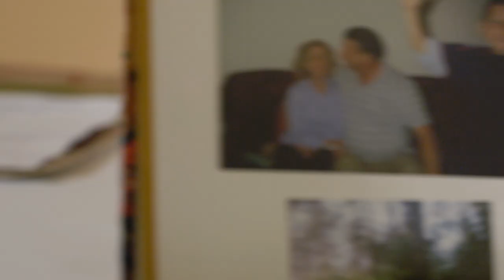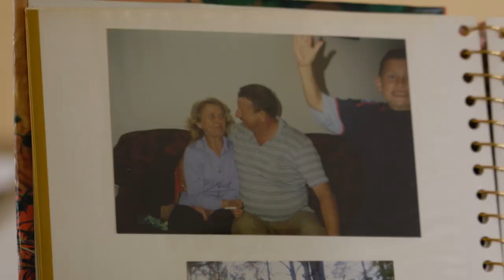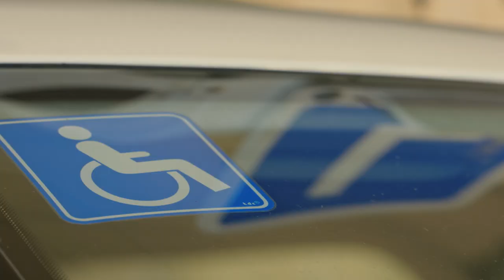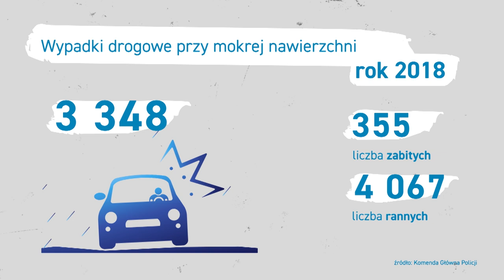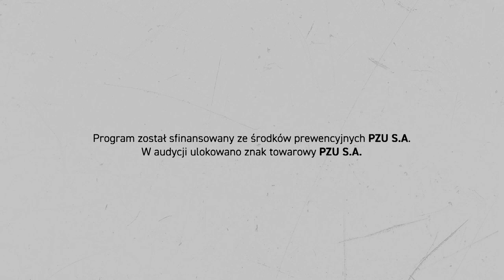Sekundy, które zmieniły życie | odc. 10